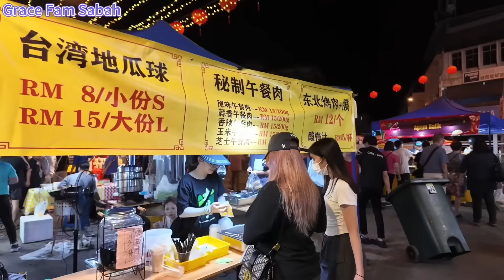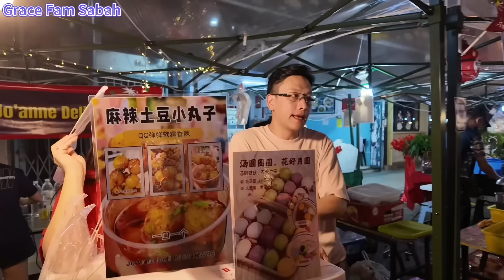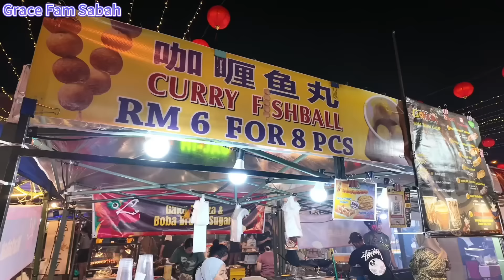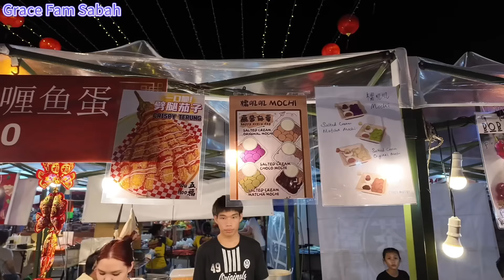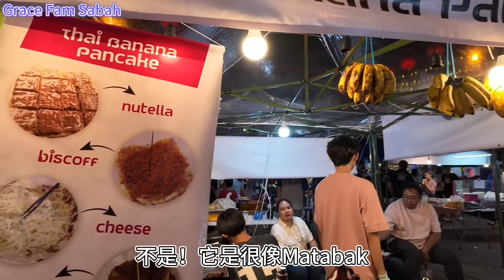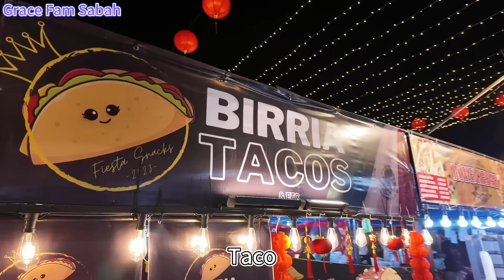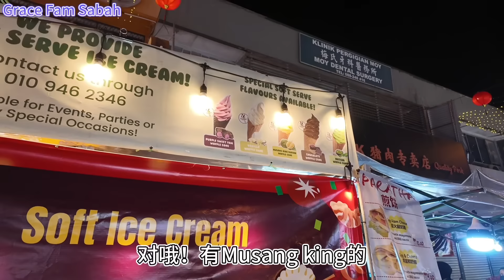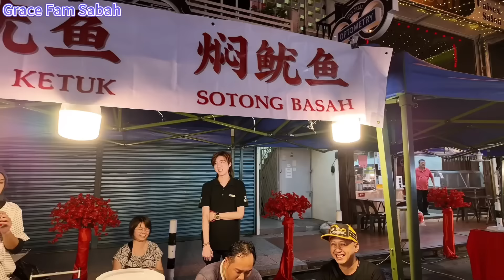🇲🇾马来西亚 沙巴亚庇 2024和生园年夜市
2024 和生园年夜市我们来啦！找到了古早味的捶鱿鱼和焖鱿鱼很感动。